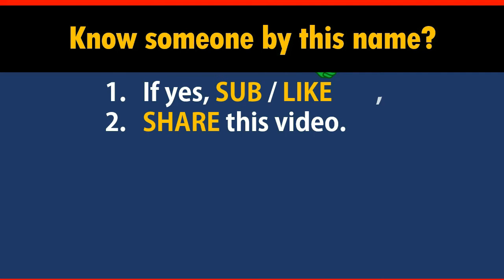How to Say Your Name CORLEY in Chinese?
*Formal* Chinese translation of your name CORLEY. This video shows how native Chinese speakers pronounce and write it (the stroke sequence in Chinese).

-- topic suggestion
-- constructive feedback
-- quick questions